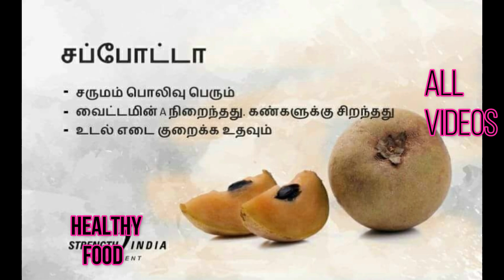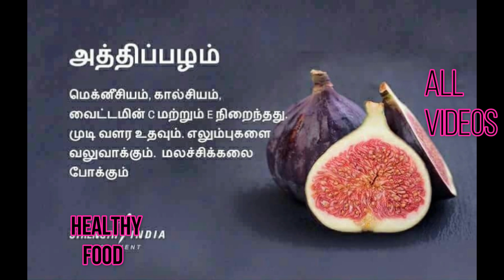HEALTHY FOOD - All Videos